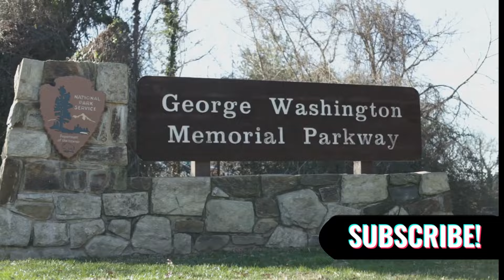Exploring the Hidden Gems of New Jersey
Description:

In this video, we embark on an exciting journey to explore the hidden gems of New Jersey, showcasing the fantastic destinations this vibrant state has to offer.

Join us as we delve into the rich history and breathtaking natural beauty that New Jersey has in abundance. From the bustling streets of Jersey City to the serene beaches of Cape May, we'll take you on a virtual tour of the must-visit places in this diverse state.

Discover charming coastal towns, picturesque vineyards, and stunning mountain vistas that will leave you in awe. We'll also uncover unique cultural experiences, mouthwatering culinary delights, and thrilling outdoor adventures that New Jersey has in store for us.

Whether you're a nature enthusiast, a history buff, or simply looking for a great vacation spot, this video has something for everyone. So sit back, relax, and let us be your guide to the exceptional destinations waiting to be explored in New Jersey.

Help us spread the word about New Jersey's hidden gems and inspire others to visit this incredible state. Happy exploring!
See Less

OUTLINE:
00:00:00 Intriguing New Jersey
00:01:01 The Shoreline Splendor
00:03:11 The Historic Sites
00:05:24 The Natural Beauty
00:07:27 The Urban Allure
00:09:41 Wrapping Up